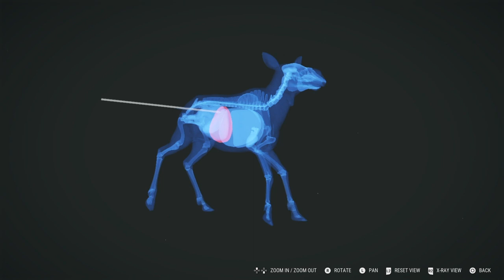Conquer the Hunt: Beatty -3 in theHunter Call of the Wild on PS4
My mama Always said the meat from female moose tasted better. I'm not sure this is true. what do you think.

going after female moose let's hunt together.

Paul Beatty is waiting for best test